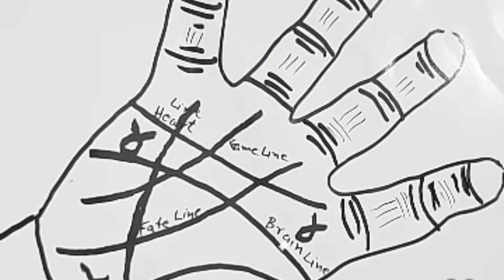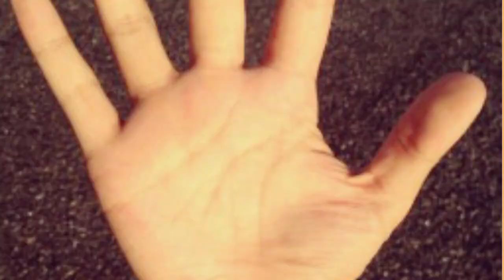Different hand lines and their meaning in plamistry | Faisal TV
In this video, we will tell you about the lines of hands, which line of hands is what role in your life.How you are the owner of the heart, how is your massage, how is your attitude with other people, how much wealth will come in your life and how many marriages will you get, we get more from this with a lot of hand lines